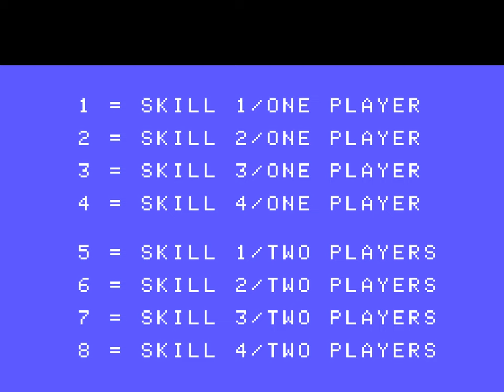Mr. Do! (ColecoVision)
Chapters
00:00 intro
00:16 Phase 1
01:18 Phase 2
02:21 Phase 3
03:05 Phase 4
03:50 Phase 5
04:44 Phase 6
05:37 Phase 7
06:31 Phase 8
07:00 Phase 9
08:05 Phase 10
08:44 Phase 11
09:40 Phase 12
10:37 Phase 13
11:16 Phase 14
11:59 Phase 15
12:51 Phase 16
13:27 Phase 17
14:01 Phase 18
14:33 Phase 19
15:03 Phase 20
15:54 Phase 21